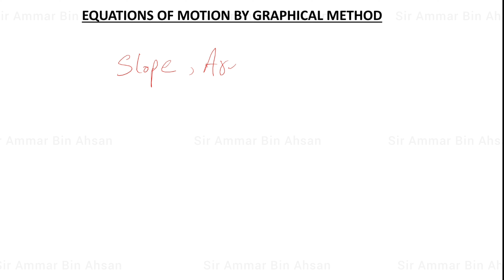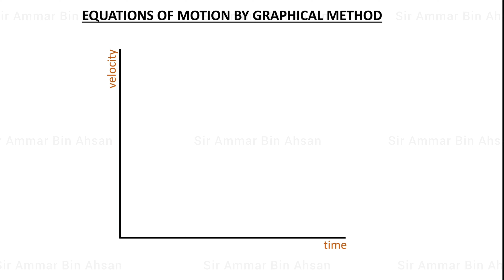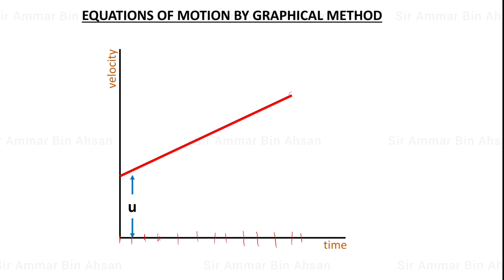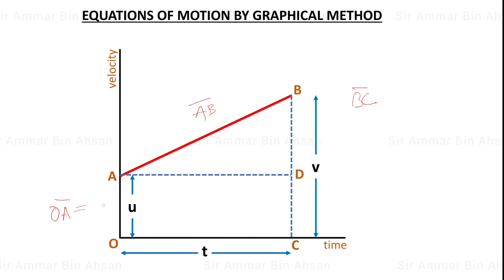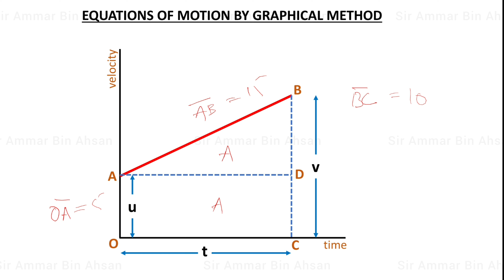Equations of Motion by Graphical Method | EXPLANATION OF GRAPH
Welcome to our educational video on the "Equation of Motion by Graphical Method." In this video, we will introduce you to the fundamentals of using graphs to understand and analyze motion in physics. Whether you're a student studying physics or someone interested in gaining a deeper understanding of motion, this video is for you!

📊 What You'll Learn:

The significance of using graphs in physics.
How to represent motion using position-time graphs and velocity-time graphs.
The relationship between slope and physical quantities like velocity and acceleration.
How to derive the equation of motion using graphical analysis.

🚀 Why Graphs Matter:
Graphs are powerful tools for visualizing complex data and relationships. In physics, they provide a clear and intuitive way to represent motion, making it easier to comprehend and analyze various aspects of an object's journey. Understanding graphs is essential for solving real-world problems related to motion, and we'll help you master this skill.